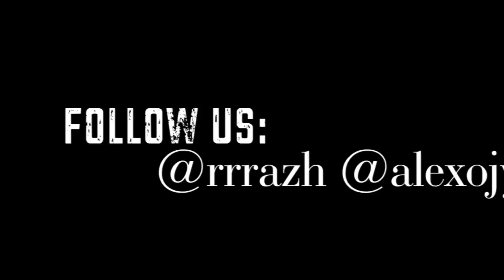Zendaya- Replay(Jason Nevins Remix) | Alex Ow & Ryan Ang Choreography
Had an amazing time creating this piece with alex !